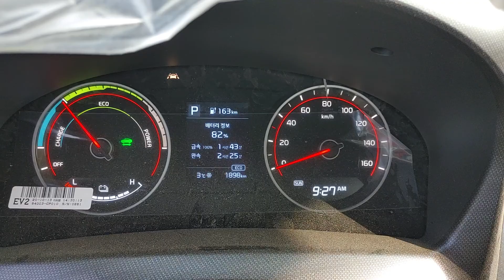봉고ev 히터작동